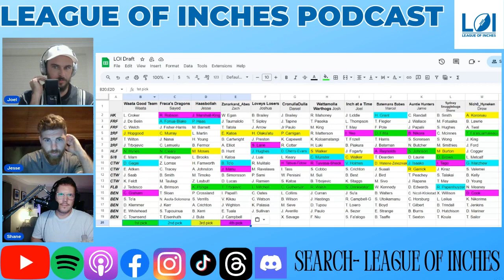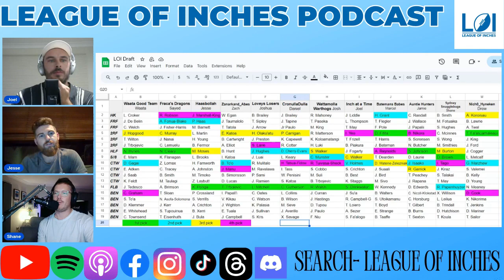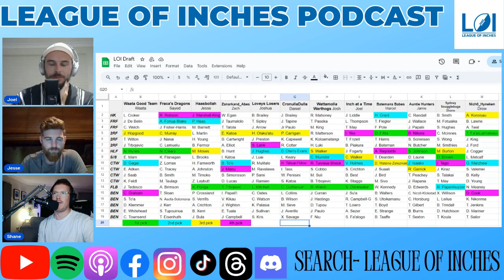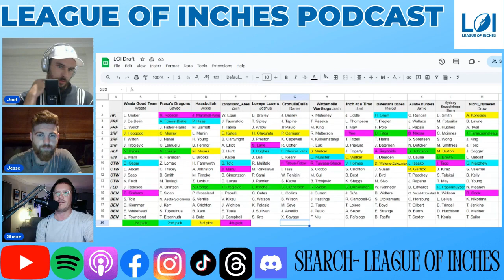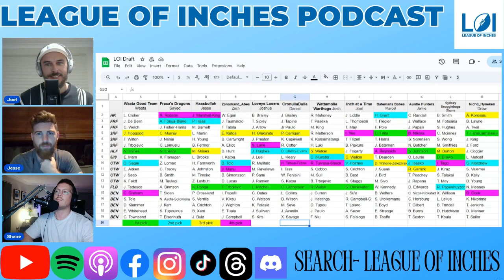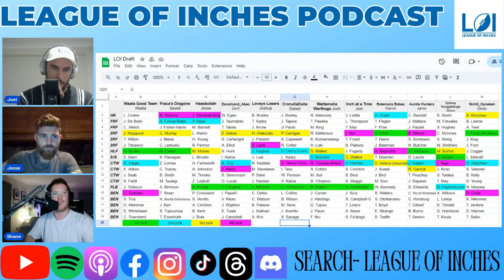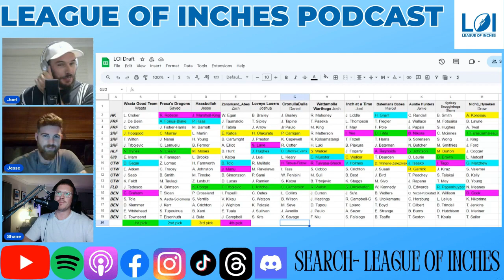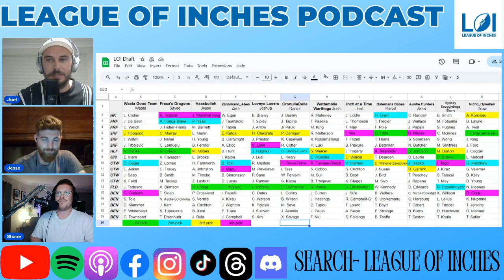LOI Supercoach Draft Night Results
Join the Supercoach team- Joel, Jesse and Shane as we discuss what went on for the inaugural LOI Draft Night.
There was definitely some surprise picks, and we discuss every single pick!

Big things ahead for LOI Draft, there will be more to come out about it in the future, But 2025 will be huge!